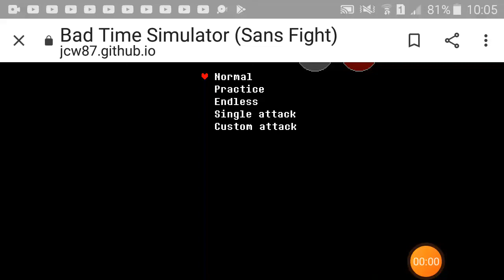Sans fight is so hard using a phone!!